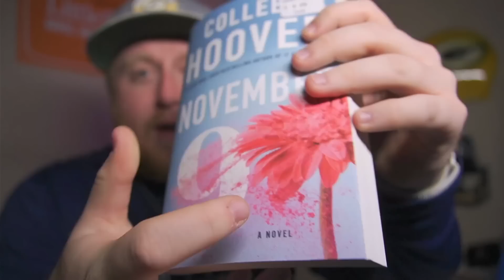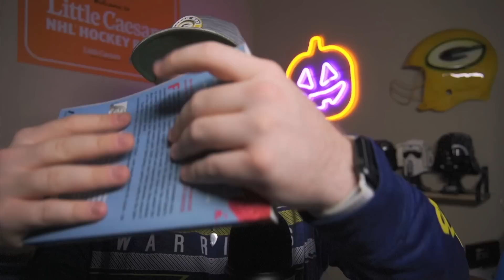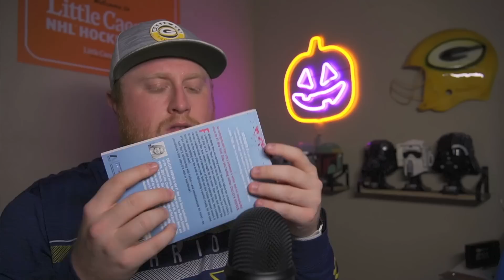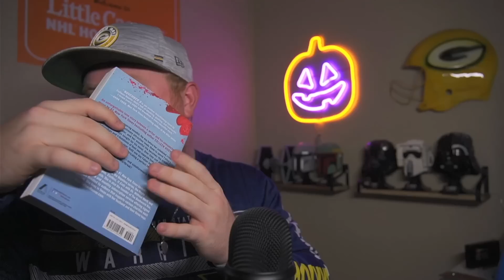ASMR Tapping (Fast) (Aggressive)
Happy Monday, the start of a new week! In today's video we got some a fast and aggressive tapping video. I hope you enjoy!

⏲️Timestamps
00:00 Preview
00:35 Intro
04:25 Wood Plank
08:33 Book
12:34 Mini Cups
16:05 Paper Plate
20:46 Gray Card
24:47 Outro

📅 Upload Schedule
Livestreams will be spontaneous until I can get a schedule! I will try and notify through the community tab before I go live.

Camera: Sony ZV-E10 / iPhone 13 Pro Max
Lens: Tamron 17-70mm f/2.8 Di III-A VC RXD
Microphone: Blue Yeti / Zoom H5
Computer: Custom PC
Editing Software: DaVinci Resolve

Autonomous Sensory Meridian Response (ASMR) is a relaxing tingling sensation caused by auditory sounds, visuals, and many more.